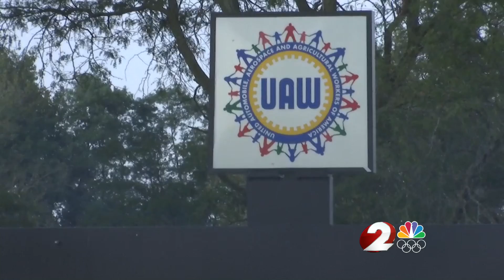Springfield businesses feeling trickle-down impact of General Motors strike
The Navistar manufacturing plant has slowed down production due to some product shortages.